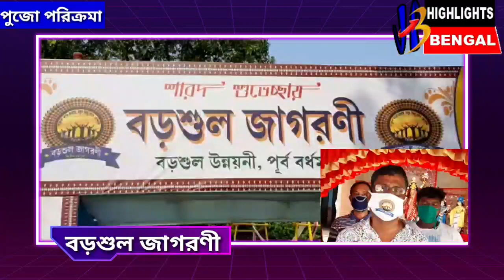বড়শুল জাগরণীর পুজোতে অভিনব ভাবনা||Highlights Bengal News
@Highlights Bengal News